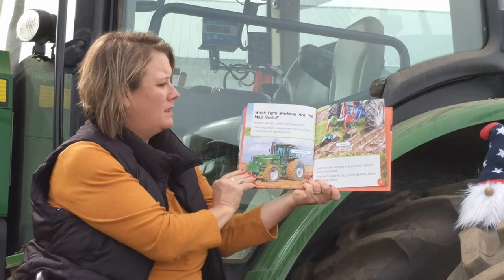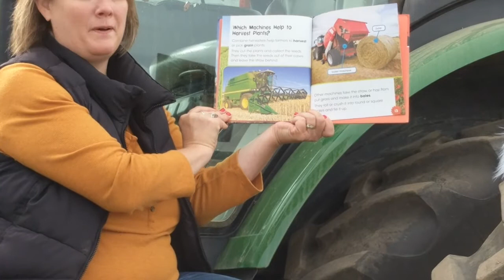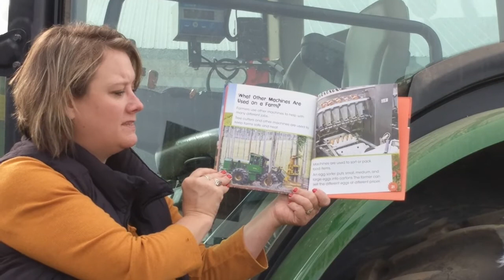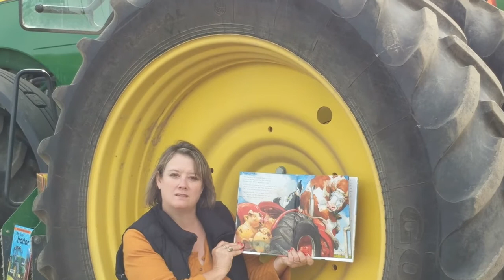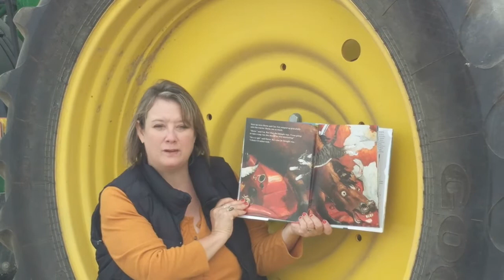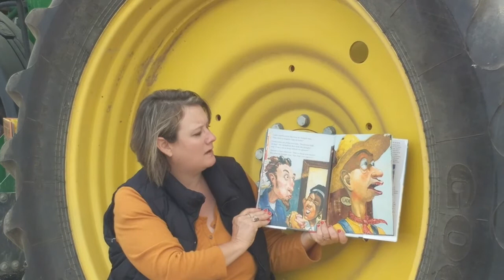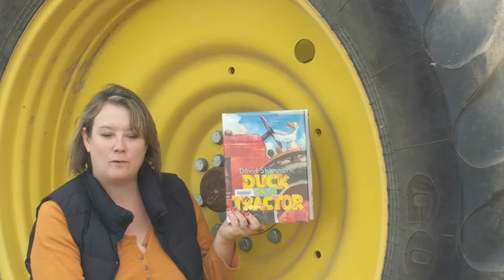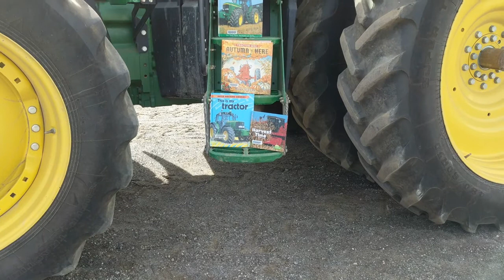Gnome on the Roam: Tractors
Tractors are some really cool pieces of farm equipment! They can do just about anything! Check out this week's Gnome on the Roam to learn more.